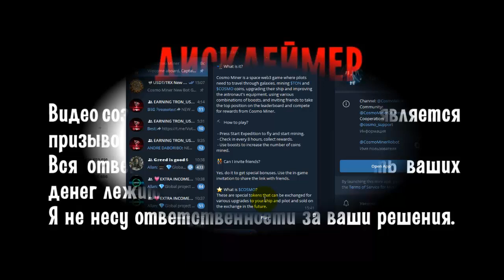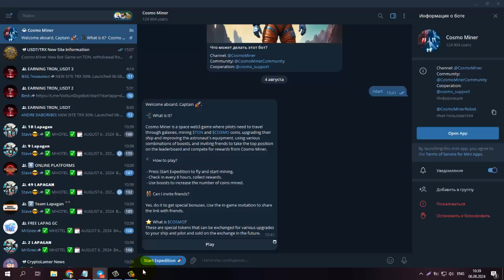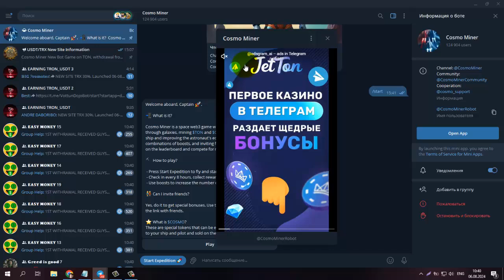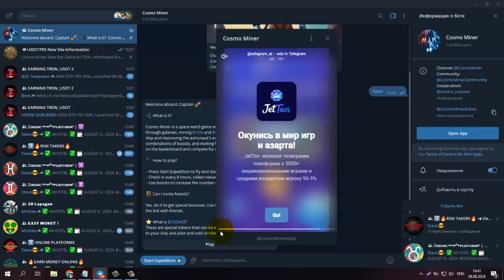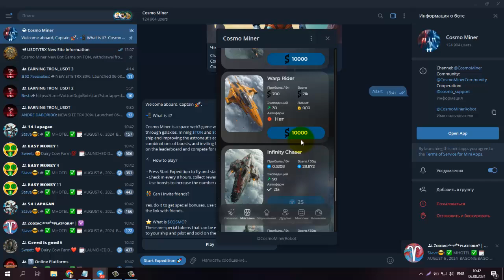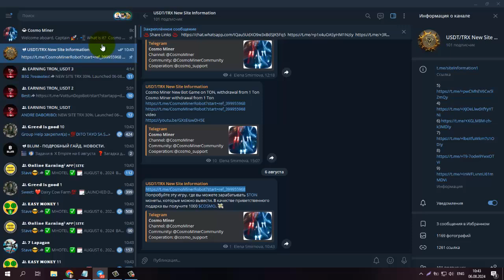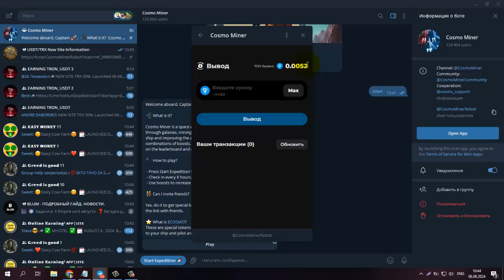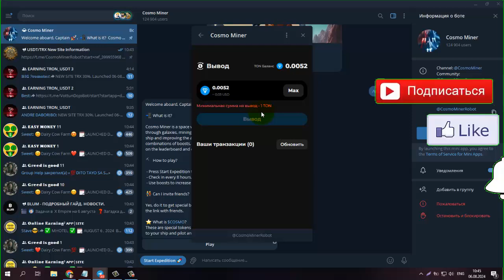Без вложений! Cosmo Miner Новая игра бот на TON, Мои Результаты! вывод от 1 TON